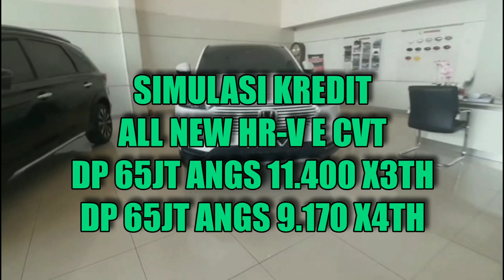PILIH HARGA MANA HR-V S CVT DAN HRV E CVT | KREDIT BISA DP RINGAN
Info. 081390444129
Honda Kusuma Semarang